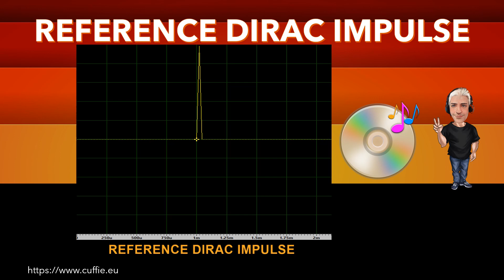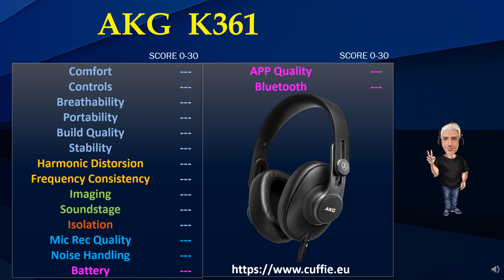AKG K361 - Review, Recensione, Sound Demo, Sound Test, Mixing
AKG K361 - Review, Recensione, Sound Demo, Sound Test, Mixing, Measurements, обзор, Test.

00:00 INTRO
01:12 TEST FREQUENCY RESPONSE WITH PINK NOISE
03:11 TEST FREQUENCY RESPONSE WITH MUSIC
05:53 INTRO DIRAC IMPULSE
06:41 TEST DIRAC IMPULSE
07:53 TEST NUMERICAL EVALUATIONS